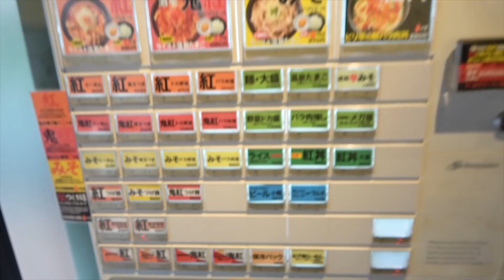【鬼辛】辛味噌乱切り極太麺をもこうさんとばちこりすすっていく をすする麺創研紅 国分寺店【飯テロ】 SUSURU TV.第1345回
麺創研紅 国分寺店
東京都国分寺市本町2-2-15

〒164-0001
東京都中野区中野3-42-2
SUSURU宛　まで！